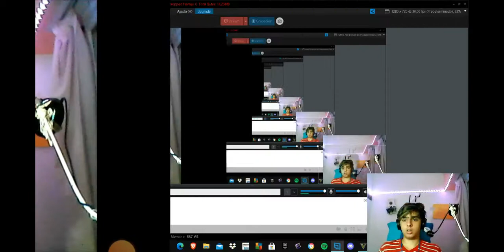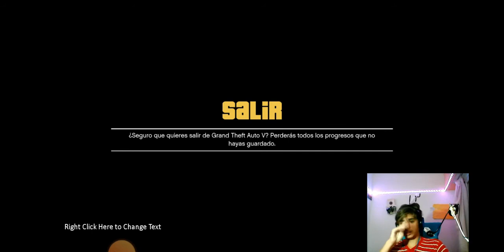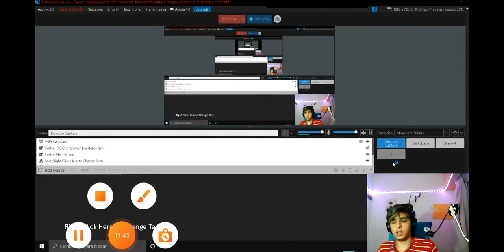probabdo mi nuevo teclado y mouse gamer HyperX en Gta V online